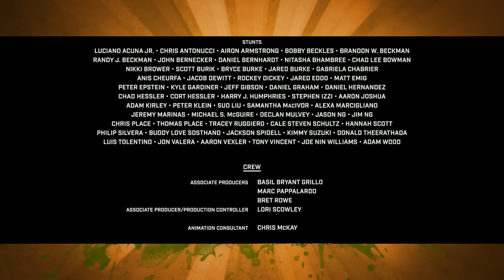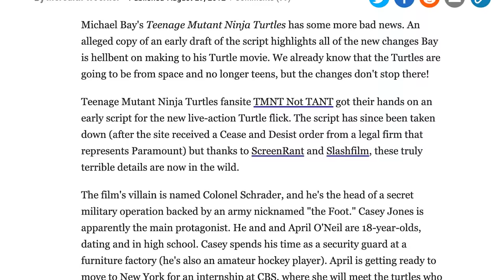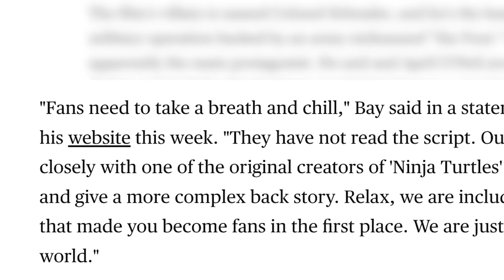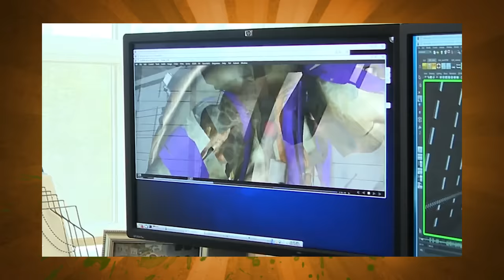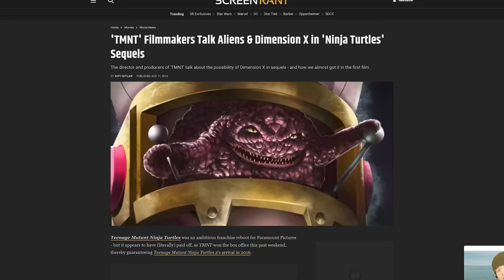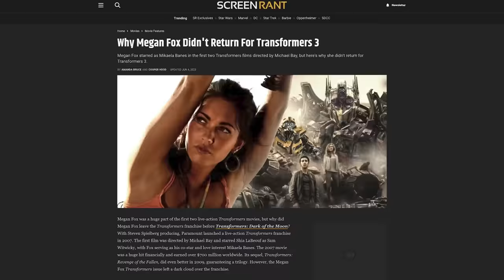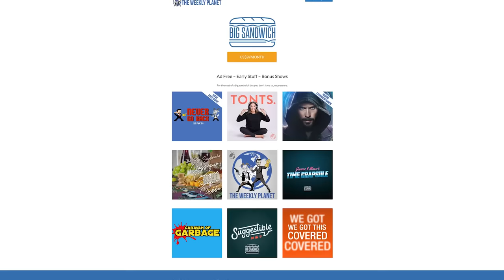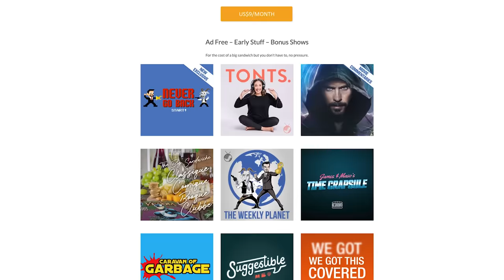Michael Bay's Ninja Turtles - Caravan of Garbage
In 2014 off the success of the Transformers franchise, Paramount and Nicolodeon decided to give him a shot at (producing) a brand new set of Teenage Mutant Ninja Turtles movies.  This time adopting motion capture technology which allowed them to pay the actors next to nothing along with Megan Fox as April O'Niel this adventure is like nothing you've seen before! But really it's a lot of the stuff you've seen before.